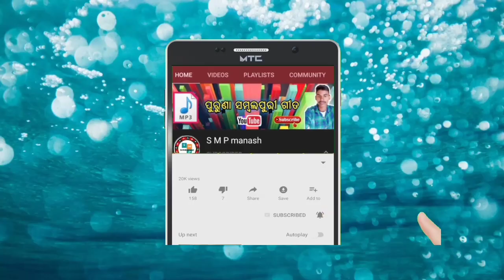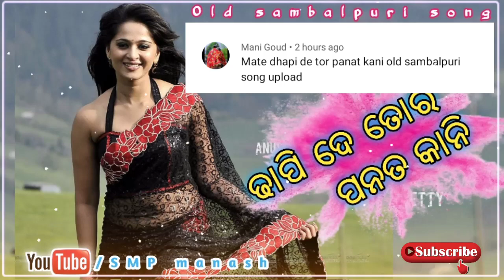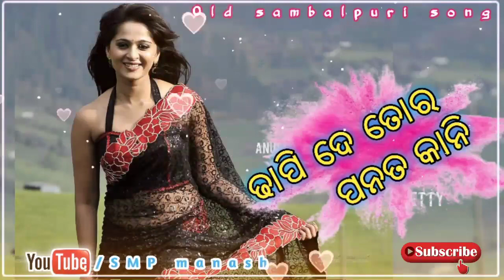DHAPI DE TOR PANAT KANI ଢାପି ଦେ ତୋର ପନତ କାନି //OLD SAMBALPURI SONGS//SMP_MANASH SAMBALPURI MP3👇👇👇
ଭିଡିଓଟି 🤷ଆପଣଙ୍କ ମନକୁ♥️ ଛୁଇଁଥାଏ ତେବେ ଭିଡିଓଟିକୁ👉 ଲାଇକ୍👍 ଓ ଶେୟାର 🌍କରନ୍ତୁ ଏବଂ କମେଣ୍ଟ 📝କରି ଆପଣଙ୍କ ମତାମତ 👩‍👩‍👧‍👦ଜଣାନ୍ତୁ । ଏହି ପରି ସୁନ୍ଦର 🌼ସୁନ୍ଦର 🌺🌺ସମ୍ବଲପୁରୀ ଗୀତ 🎶ଶୁଣିବା ପାଇଁ ଆମ ୟୁ ଟ୍ୟୁବ ଚ୍ୟାନେଲ SMPmanash କୁ ସବସକ୍ରାଇବ🔔 କରନ୍ତୁ ।
ପୁରୁଣା ସମ୍ବଲପୁରୀ ଗୀତ   👇🙏🙏🙏🙏🙏🙏🤷🤷
ଉମା , ସଞ୍ଜୁ ସାନ୍ତାନୁ ଶିତଲ ରବି‌ ଶତ୍ରୁ‌ଘ୍ନ କୃଷ୍ଣମୁଖୀ ବାଲି  ଶଲ୍ୟଭାମା  ପମି  ବିଭୁତି

ବହୁତ ସୁନ୍ଦର🌼 ସମ୍ବଲପୁରୀ ଗୀତ 🎶ଆଉ ଆଗର୍ ଜେନ୍ ପୁରୁଣା ଗୀତ🎶 ମାନେ ବହୁତ ଭଲ୍🤷 ଥିଲା । ଆଉ ସେ ସିଗଂର🎤 ମାନେ ବହୁତ ଭଲ୍ 🤷ଗାଉଥିଲେ । ଆପଣମାନକୁ ଯଦି ହେନ୍ତା ପୁରୁଣା ଗୀତ🎶 ସୁନବାର ଅଛେ ହେଲେ ଚ୍ୟାନେଲ SMPMANASH କେ ସବସକ୍ରାଇବ 👇କରି ଦେବ ଆଉ ପାଖରେ ଥିବା 🔔 ବଟନ୍ କେ ଦବେଇ ଦେବ ଯାହାଦ୍ଵାରା  ମୁଇଁ ଏନ୍ତା  ଗୀତ🎶 ମାନେ ଡାଲୁ ଥିଲେ ଆପଣମାନେ ସୁନି  ପାରବ।
SMPMANASH ଚ୍ୟାନେଲ ତରଫରୁ ଆପଣମାନ କୁ                          🙏🙏🙏ଧନ୍ୟବାଦ🙏🙏🙏